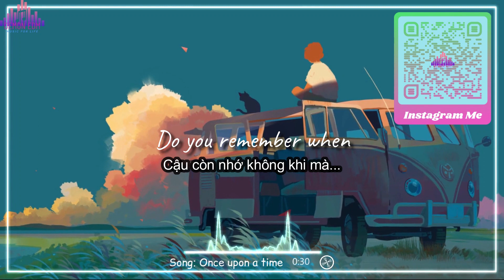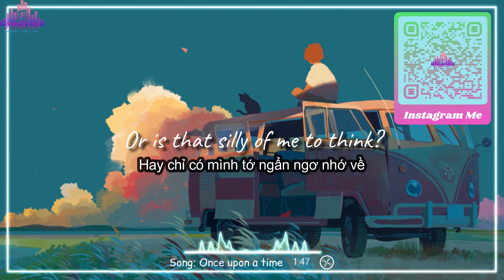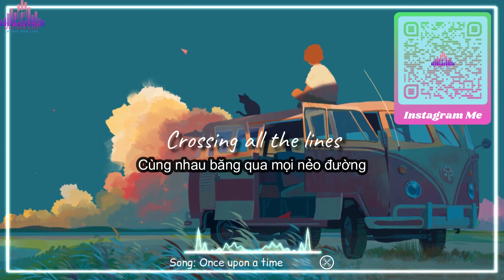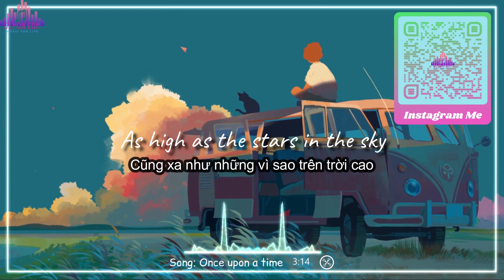Max Oazo ft. Moonessa - Once Upon A Time✨/Lyrics + Vietsub/🎶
❤ Đừng quên like, share, subscribe, để lại comment ở phần bình luận và nhấn chuông thông báo để có thể xem được những video mới nhất đến từ DEMON EDM nhé! (*/ω＼*)
🎨Backround:.

DEMON EDM is a non-profit music channel that aims to bring music closer to everyone, promoting music, art and especially learning English and many other languages. If you are an artist/producer/copyright owner of the audio or video in the video, please contact me via Gmail: or at any address in Above I will be happy to answer and follow your request!

༼ つ ◕_◕ ༽つDO NOT REPOST IN ANY KIND¯\_(ツ)_/¯